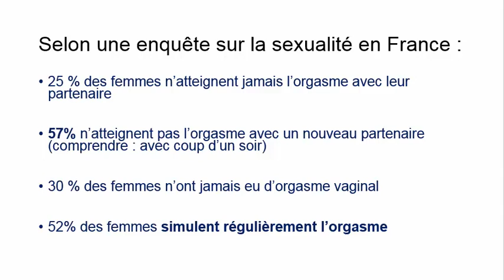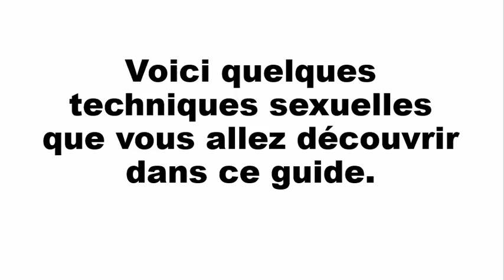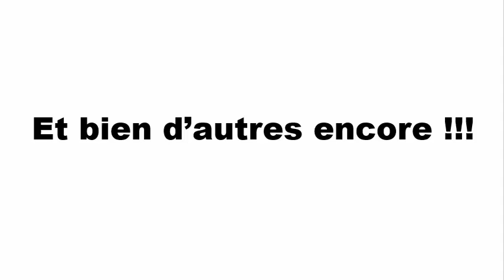Comment rendre les Femmes ACCRO au SEXE ?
Le blog lebienetrepourtous.com vous guide vers tout ce qui se fait de mieux dans le développement personnel, la spiritualité, la santé et le bien-être.              ↓↓↓↓↓↓↓

Guide Gratuit

* FORMATIONS *  :

▷ Job de Rêve:  6 semaines de formation pour devenir Infopreneur ! Près de 60 vidéos de formation.